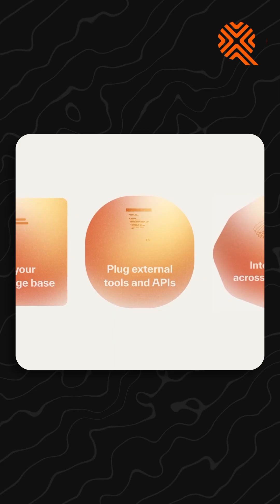Sarvam AI: India’s Full‑Stack Generative & Sovereign AI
Sarvam AI, founded by Vivek Raghavan and Pratyush Kumar in 2023, is building India’s first home‑grown large language models (LLMs) trained on 10+ Indian languages. Backed by Lightspeed, Peak XV, Khosla Ventures, and the IndiaAI Mission, Sarvam offers open‑source models (like Sarvam‑1, 2B, and 24B‑param Sarvam M) and full‑stack conversational tools (voice + WhatsApp agents, SaaS APIs) for enterprises. Learn how Sarvam is powering sovereign AI, voice‑first assistants, and multilingual digital transformation in India.